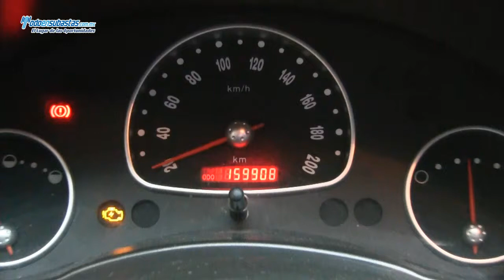Chevrolet / Chevy 3 Pts. Paquete H A/A CD / 2011